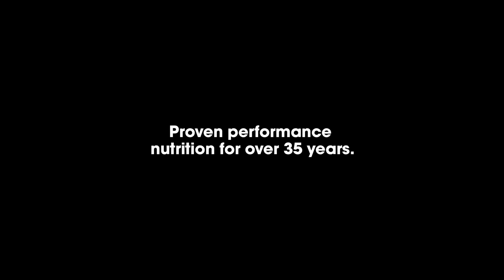Optimum Nutrition | Unlock More You | Ali Zein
سيبك من كلام الناس… واسعى دايماً لتحقق أفضل ما عندك.
أطلق العنان لإمكانياتك الحقيقية مع أوبتيموم نيوتريشن.

No matter what they say, never settle for less.
With Optimum Nutrition, let's